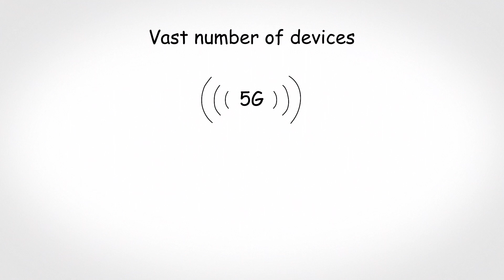What does 5G offer to the industry?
Depending on the requirements, the new 5G mobile communications standard offers enormous bandwidth in the gigabit range, real-time capability or high subscriber numbers with extremely high reliability and security. In addition, private networks can be implemented for the first time. Thus 5G fulfils all requirements for a flexible and future-proof network connection in mobile or highly flexible applications.

►If you want to learn more about new technologies for industrial communication, visit us